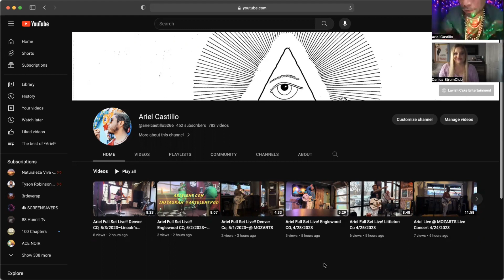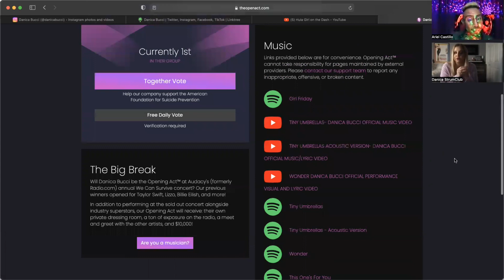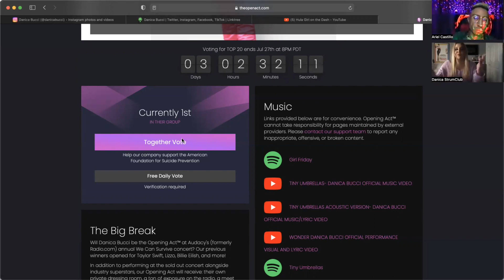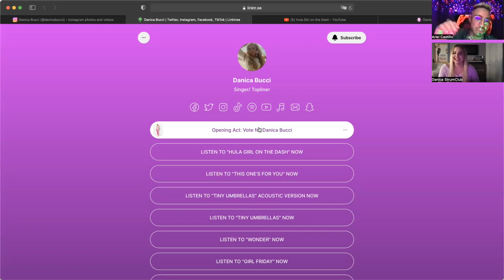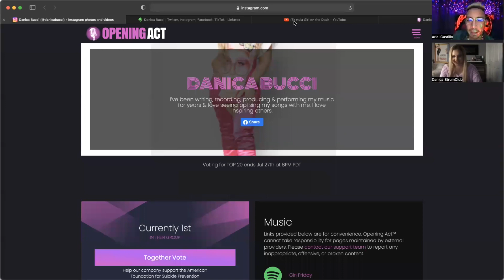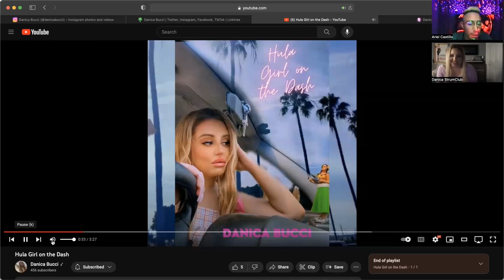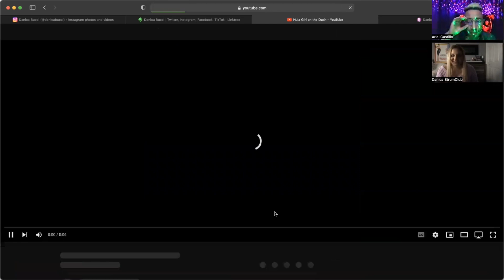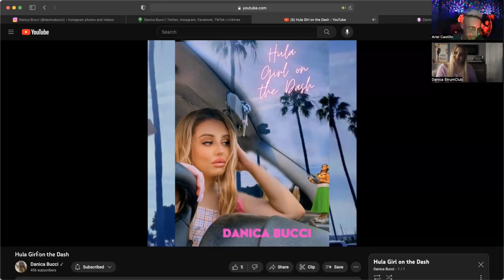EP. 339- A Sincere Heart! Special Guest Recording Artist Danica Bucci! PT. 2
In This Episode 339 We Have Special Guest Recording Artist "Danica Bucci” Who Tells Us About Her New Songs "Hula Girl On The Dash", "Mermaid", "This One For You", Her SongWriting Process, Content Creating, Singing, and how to make it your passion/purpose/living! Follow & Support “Danica" Instagram/Youtube @danicabucci